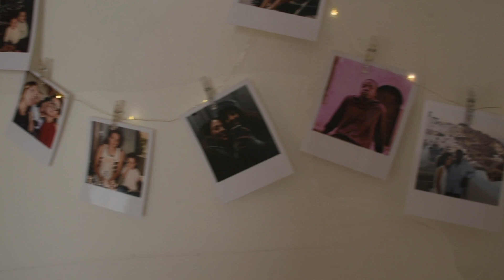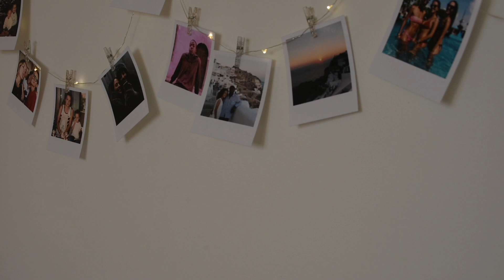My Make-up Routine - Trucco semplice e naturale || Anna Ponta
Mi chiamo Anna, ho 20 anni e finalmente ho preso coraggio per iniziare questa nuova esperienza. Ho deciso di proporvi come primo video la mia make-up routine, mostrandovi un look molto semplice da realizzare.

Ogni mercoledì esce un nuovo video ✨